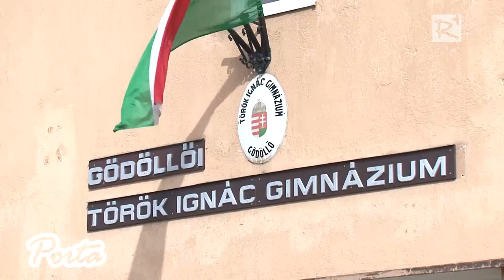Határtalanul! programzáró élménybeszámoló a Gödöllői Török Ignác Gimnáziumban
2016-ban is lehetőséget kapott a Gödöllői Török Ignác Gimnázium jelenlegi hetedik osztálya, hogy a „Határtalanul!” című program pályázati keretén belül márciusban Zsobokra, jelentős részt magyar lakta erdélyi településre utazhasson. A tanulmányi kirándulásról a program zárásaként április 21-én tartottak élménybeszámolót a Gimnáziumban.

2016. április 30.